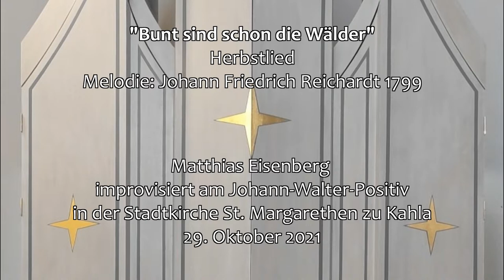"Bunt sind schon die Wälder" - Matthias Eisenberg improvisiert am Johann-Walter-Positiv Kahla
In der Stadtkirche St. Margarethen zu Kahla steht seit Oktober 2021 eine neue Orgel: das Johann-Walter-Positiv als erster, kleiner Teil der zweiteiligen Johann-Walter-Orgel. Diese entsteht als KLINGENDES DENKMAL für JOHANN WALTER (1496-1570) in seiner Taufkirche in Kahla. Bitte unterstützen Sie den Bau der großen Orgel, damit das Gesamtinstrument vollständig wird!

In der sich an die Orgelweihe anschließenden Johann-Walter-Festwoche gab der Organist Matthias Eisenberg ein Konzert. Zum Abschluss improvisierte er auf Zuruf über das Herbstlied "Bunt sind schon die Wälder" und zeigte dabei die Klangmöglichkeiten der neuen Orgel.

Johann-Walter-Positiv: Freiburger Orgelbau Hartwig und Tilmann Späth
Aufnahmen: Ina Köllner, Dr. Matthias Eichhorn, pixabay.com
Schnitt: Maren Hellwig